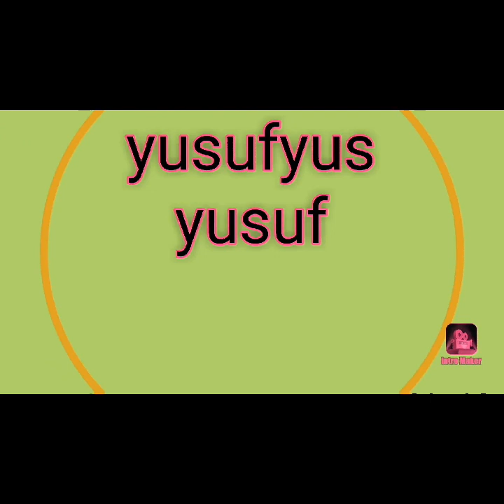Perpisahan Mahasiswi PPL IAIN CURUP.DI SDN 7 RL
perpisahan Mahasiswi PPL yang seharusnya bulan mei berakir kini di majukan karena virus corona, perpisahan itupun tidak ada anak murid karena suasana brlajar di rumah.